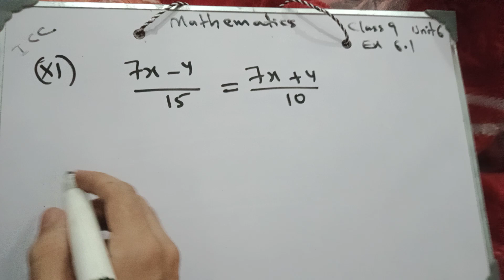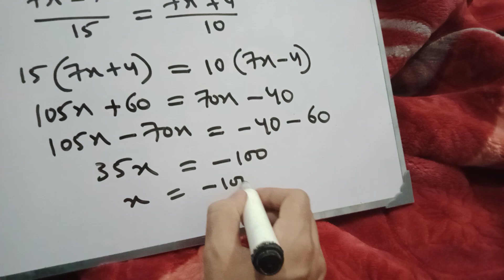Mathematics Class 9 unit 6 Ex 6.1